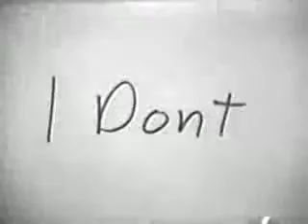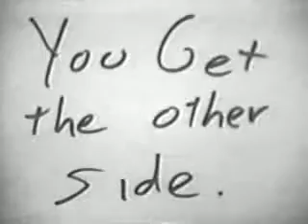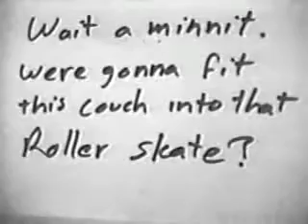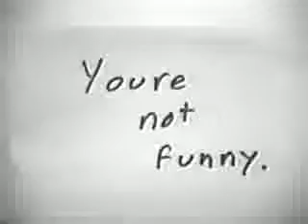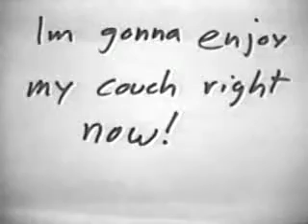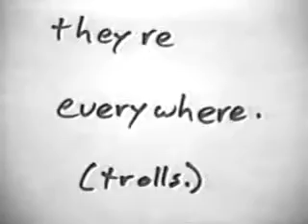Joe and Joe Find A Couch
A old black and white silent movie.

Joe and Joe find a couch and take it home.